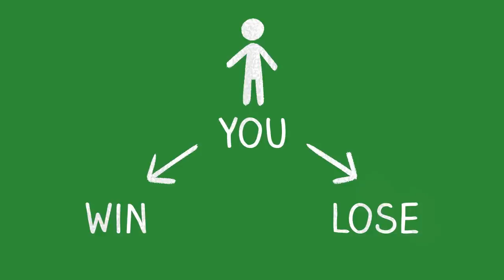Friedman Fundamentals: The Economic Gains Of Risk-Taking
The economic system that has transformed society in the past century enables individuals to make decisions and also to bear the consequences of those decisions. Innovation that benefits us all results from the incentives of being accountable for one’s choices. No matter if a choice ends in failure or success, society benefits from our willingness to take a chance.

Read “Rugged Individualism” by Dave Davenport and Gordon Lloyd.